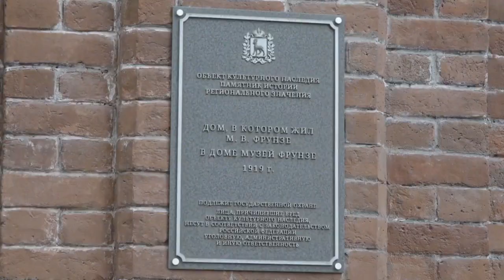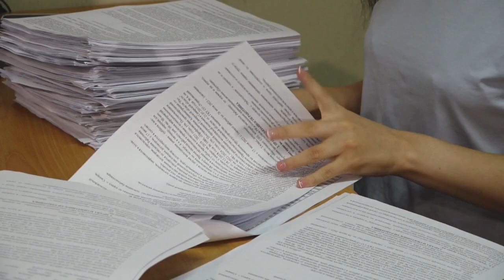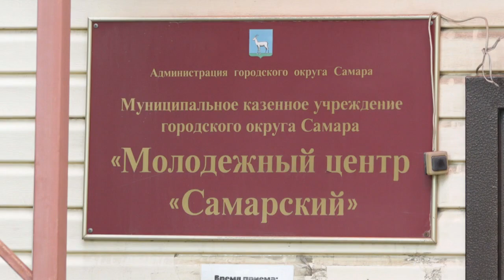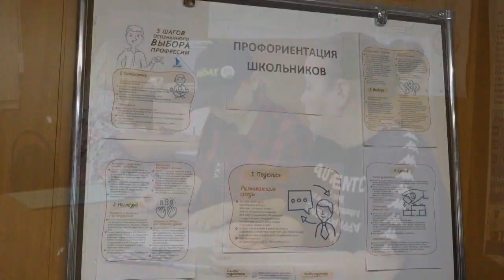Итоговый выпуск СТВ от 11 июля 2023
• В Самаре демонтируют американские горки
• Дом музей Фрунзе взяли под охрану
• Обзор происшествий
• Трудоустройство подростков
• Росгвардия
• Военно-патриотическая смена
• Самарские врачи рассказали, как пережить жару